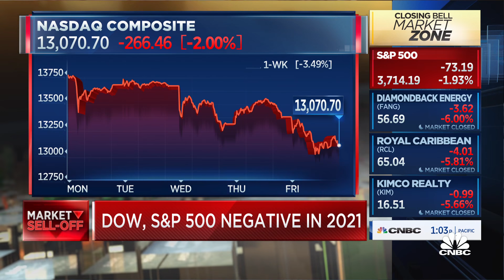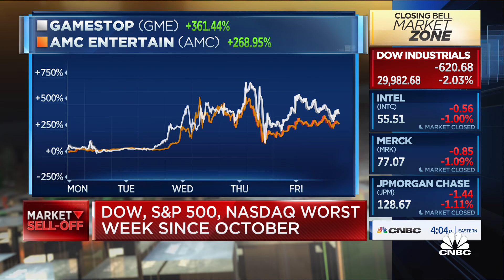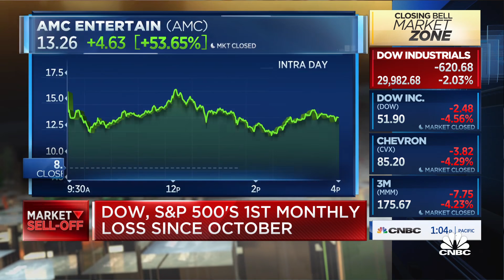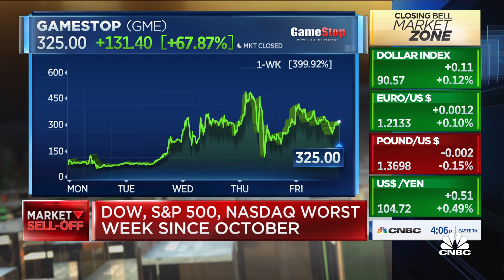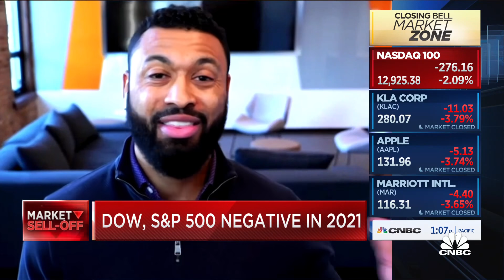GameStop's massive run is an opportunity to educate new investors: Dough CEO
Dough CEO Victor Jones joins 'Closing Bell' to discuss this week's surge in GameStop stock. He says he has been focused on educating the new generation of investors on how to invest their money.